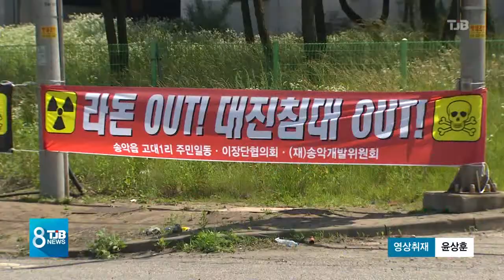[TJB뉴스]당진서 라돈 침대 해체 절대 안돼 청와대 들고 갈 것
【 앵커멘트 】

라돈 매트리스를 쌓아놓은
당진항 야적장에선
주민들의 반발이

한때 대진침대가
현장에서 해체하도록
보름간 시간을
주는 것과 관련한
협의도 나왔지만,
주민들은 다시
가져가는 것 외엔
달라질 게 없다는 입장이
강경합니다.

26일까지 치우지 않으면
청와대로
들고 가겠다는 겁니다

연규양 기자